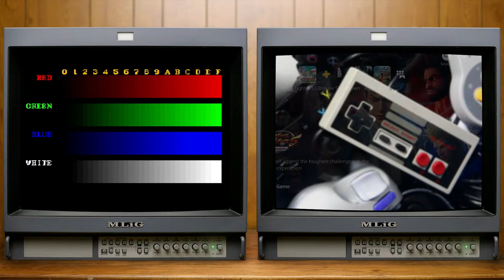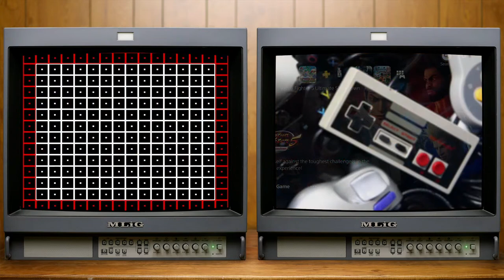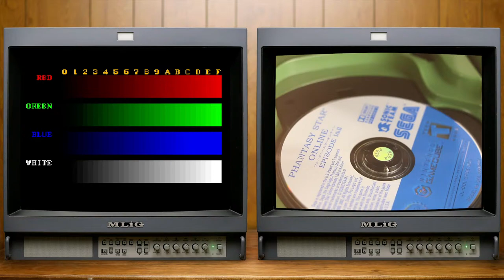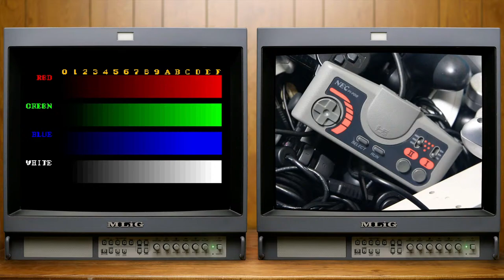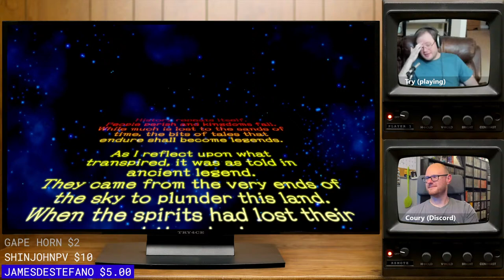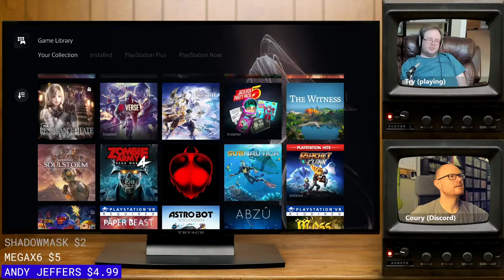Asha in Monster World (PlayStation 4) :: LIVE STREAM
► Stream Chapters
00:00 - Pre-Stream
07:26 - MLiG Chat & Banter
10:26 - Virtua Fighter 5 Ultimate Showdown (PlayStation 4)
47:45 - Wonder Boy: Asha in Monster World (PlayStation 4)

♫ Theme Music♫

✔ Shipping ✔

❤ Social ❤